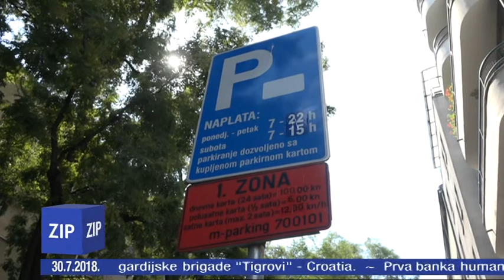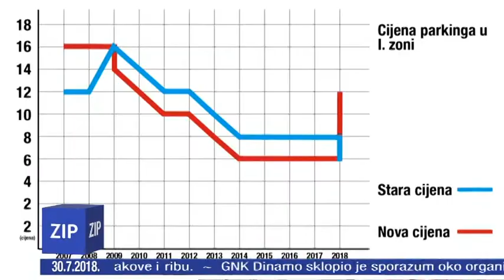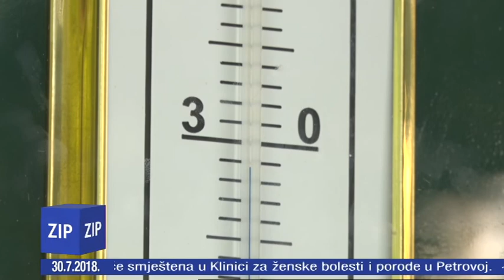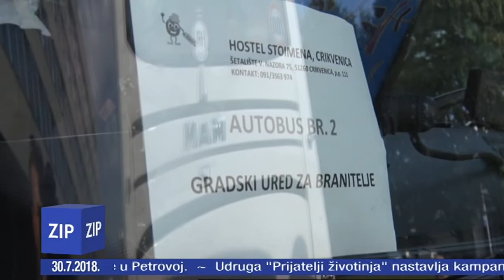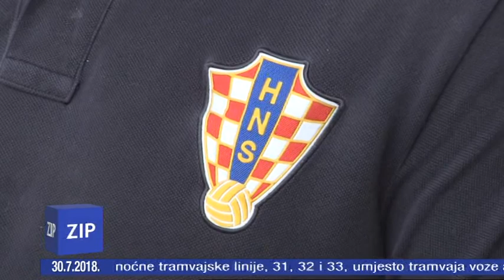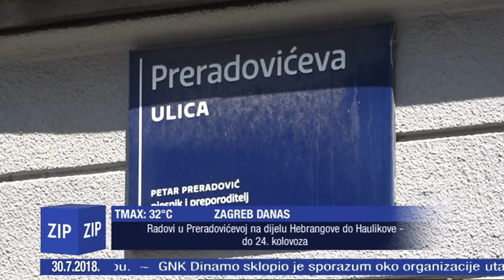ZIP - 30.7.2018. - Z1 TELEVIZIJA